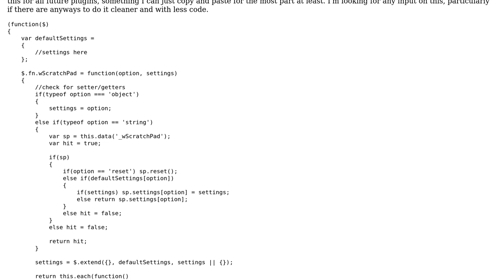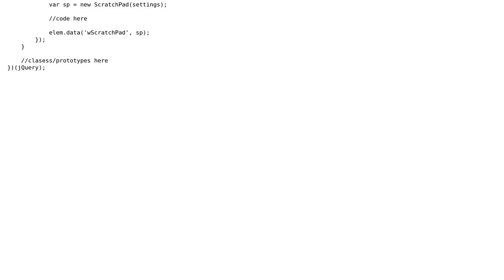Setup options for a jQuery plugin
With thanks & praise to God, and with thanks to the many people who have made this project possible! | Content (except music & images) licensed under CC BY-SA | Music | Images & others | With thanks to user Rob user James Montagne user Jamal and the Stack Exchange Network Trademarks are property of their respective owners. You are responsible for your own actions.